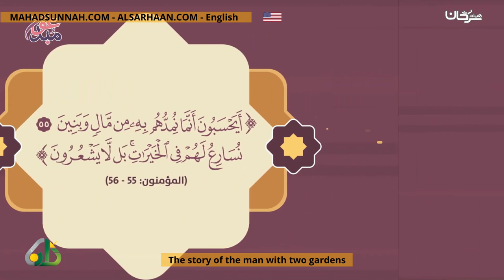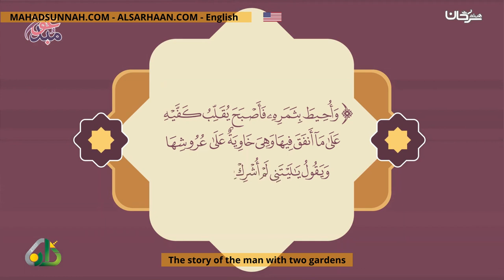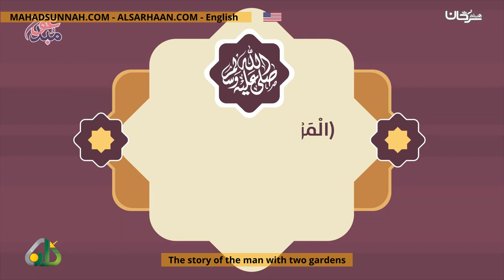The story of the man with two gardens قصة صاحب الجنتين